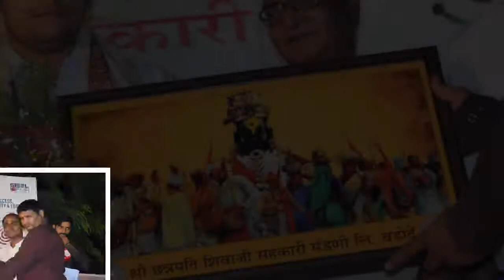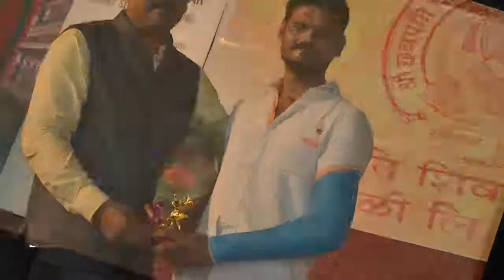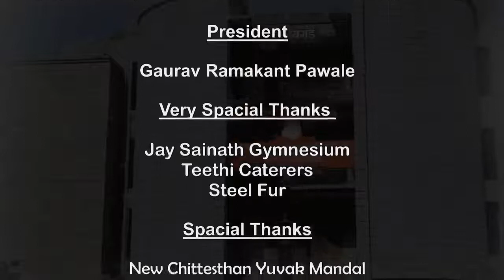Divyang Garba Mahotsav 2016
Suman's Nath Production Acting Studio
Sanjay T. Sonar